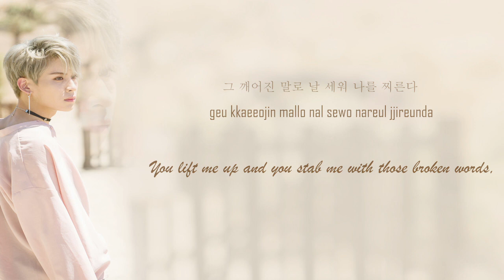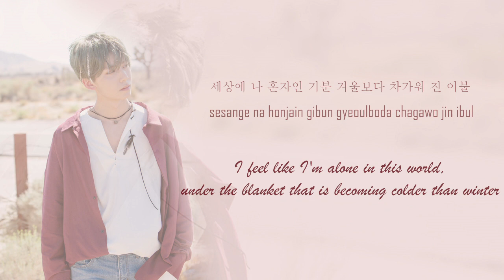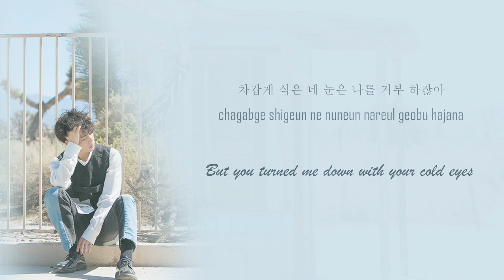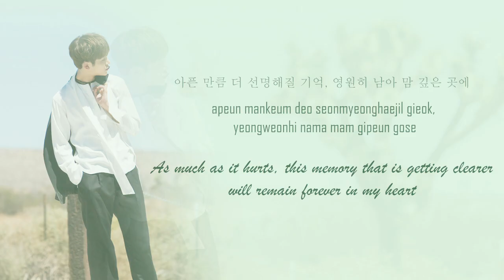SF9 ( 에스에프나인 ) - Never Say Goodbye Color Coded Lyrics [Han|Rom|Eng]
Album : Mamma Mia
Track  2.  Never say goodbye

Lyrics by : Choi Hui Jae (Jam Factory)
Composed by : Steven Lee, Han Sung hoon
Arranged by : Steven Lee
Rap making : juho,  youngbin, hwiyoung

There might be mistranslations